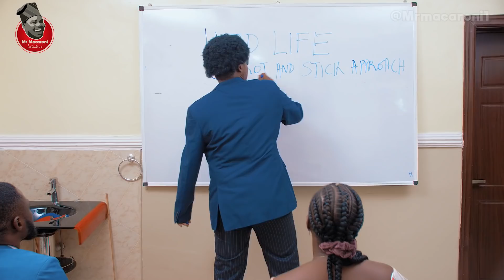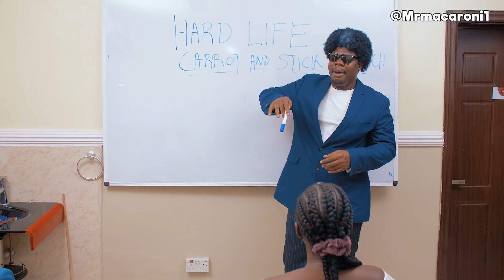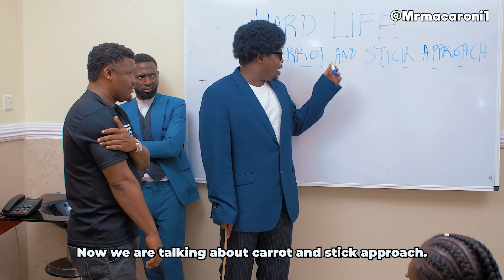CARROT AND STICK 🤣🤣😭🙆🏾‍♂️ | EFE WARRIBOY | BRO BOUCHE | TIMI AGBAJE